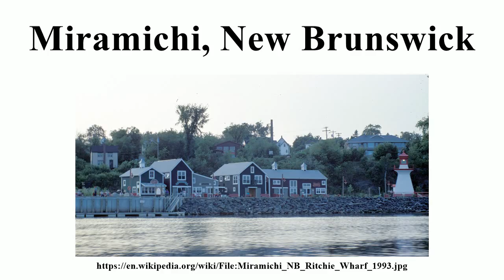Miramichi, New Brunswick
Image-Copyright-Info
Author-Info:   Lesfreck at English Wikipedia

Image-Copyright-Info